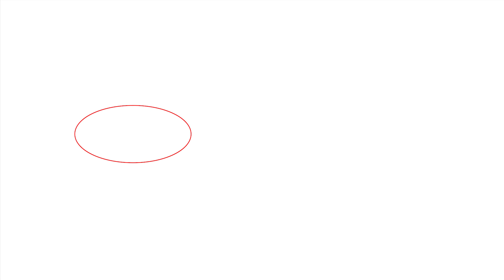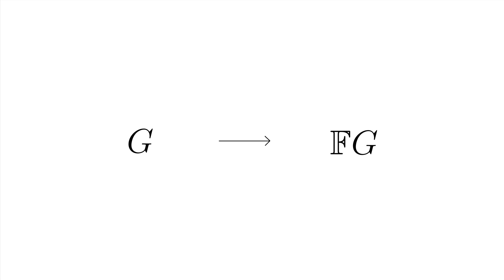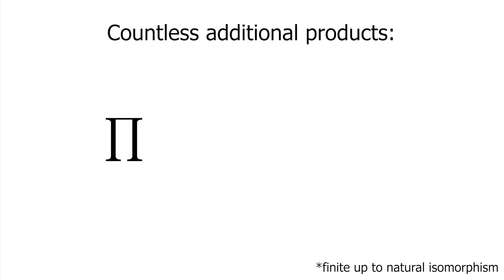Grandma is a Classical Mathematician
Talia, a young topologist, visits her grandmother and gets into an argument.